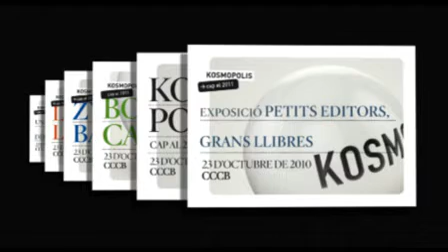Kosmopolis, 2010: Jornada Especial, 23 de octubre en el CCCB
La edición de 2010 será un preludio de Kosmopolis 2011, una jornada especial dedicada a tres temas: el BookCamp, la exposición Pequeños editores, grandes libros y las conferencias de Zygmunt Bauman, Premio Príncipe de Asturias de Comunicación y Humanidades 2010 Lawrence Lessig, uno de los creadores de Creative Commons.